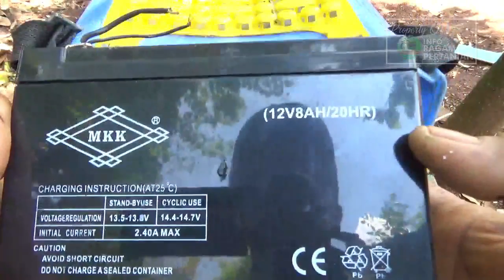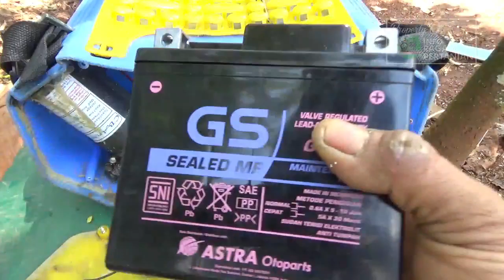Penanganan Spryer Elektrik yang tidak Menyemprot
spryaer elektrik mempunyai kekurangan biasanya disebabkan oleh masa pengantian beberapa komponen, nah komponen apakah yang menyebabkan  spryer elektrik ini tidak berfungsi beikut informasinya

Kami bukan PROFESIONAL , kami hanya Sharing Tentang Ilmu tentang Tanaman
yang telah kami lakukan  dengan pengalaman kami sendiri, apabila ada masukan atau kritik dan saran
silakan hubungi kami di No kami dibawah ini:
PERHATIAN - Silahkan Share Video-video Kami  dengan catatan :
   Jazakumullah khayran.